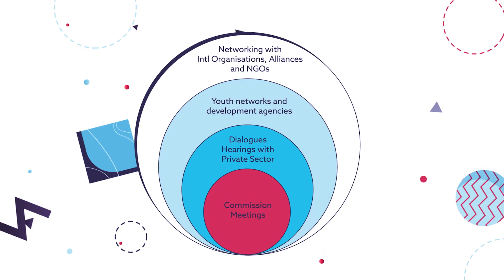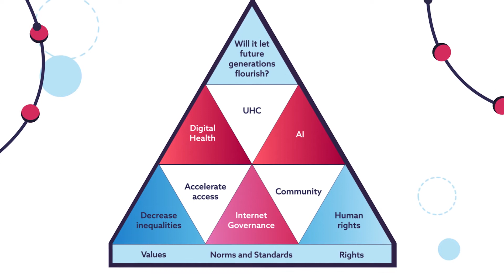Growing up in a digital world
Digital technologies and data are changing health and health systems but governance models haven’t kept up.
Learn about the GHFutures2030 Commission and its recommendations for more equitable health futures.